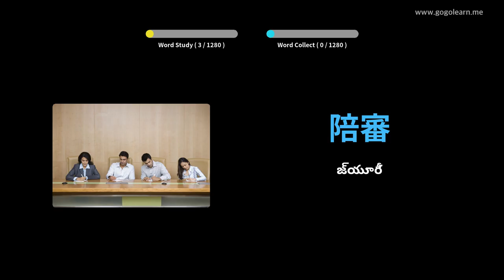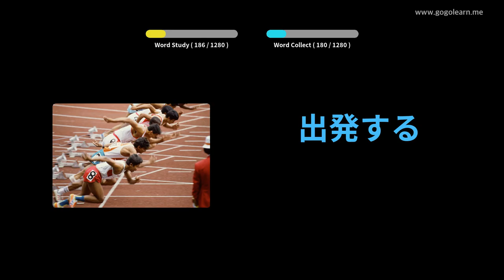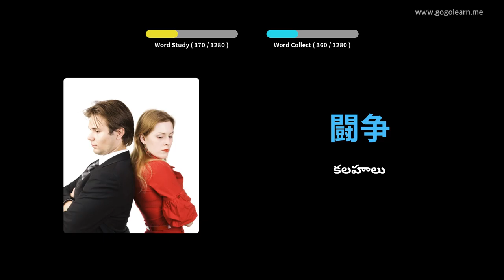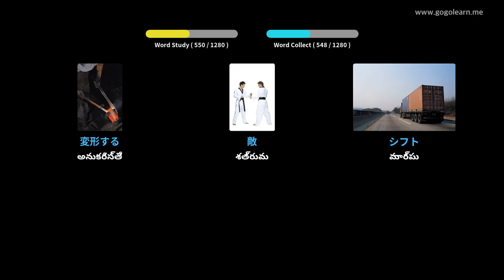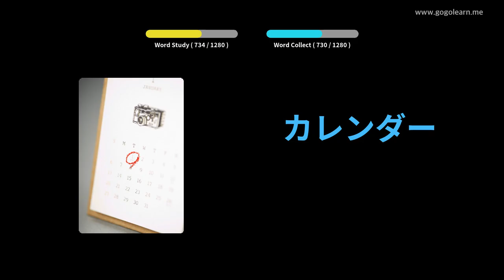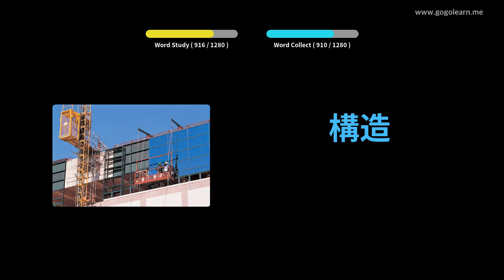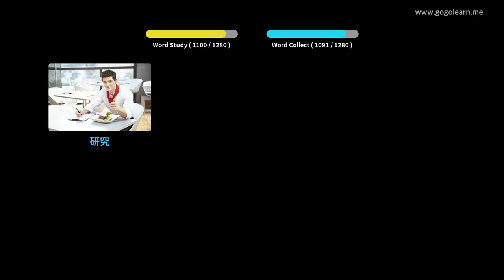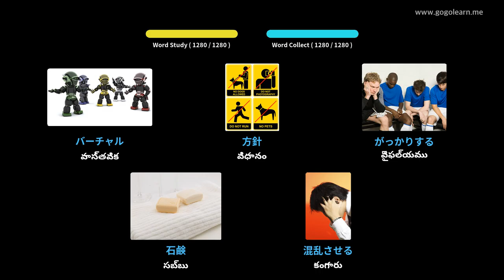జపనీస్ పదజాలం విద్యార్థి | Golearn